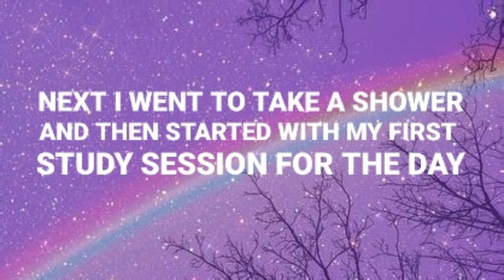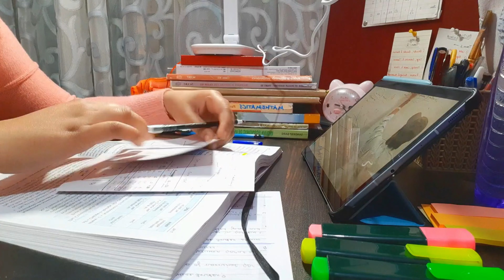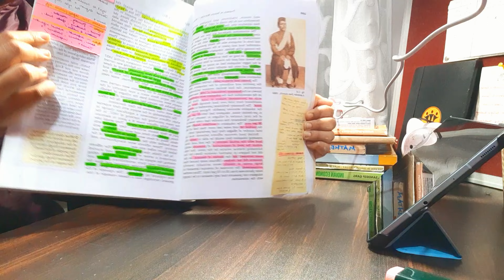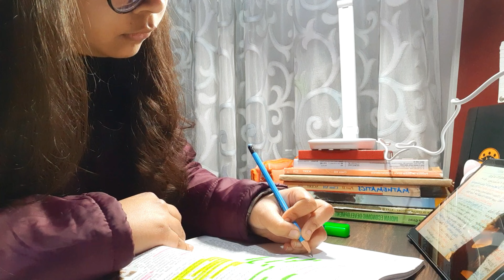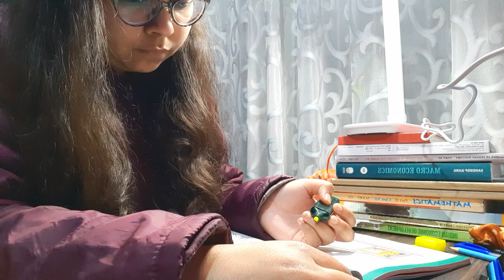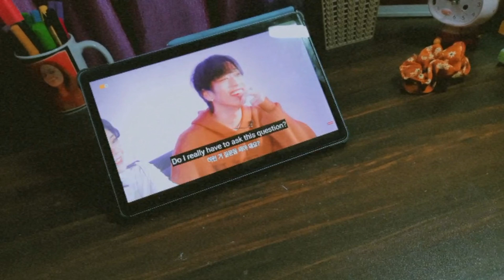Class 12 Humanities Student | Class 12 Study Vlog | Term-2 Preparations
Hey y'all 🥰

I am a class 12 Humanities Student of CBSE board

Come join me in my study sessions 🥰